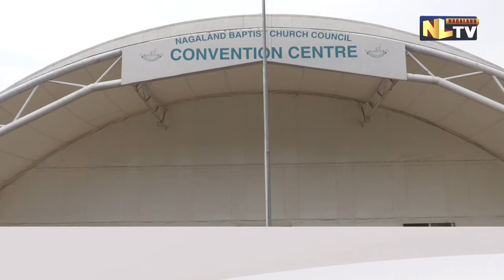NAGA TAILORING & ALLIED TRADE SHOW SET TO LAUNCH ON APRIL 12 AT NBCC CONVENTION CENTER HALL KHM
The two-day Naga Tailoring and Allied Trade Show is scheduled to kick off  on April 12, at the NBCC convention center Hall in Kohima. This biennial event aims to promote tailors, designers, and allied trades in Nagaland, aligning with the objectives of the Association of Naga Tailors (ANT). Their goal is to transform Nagas into manufacturers and exporters of ready-made garments by 2039, while also increasing the number of Naga tailors thousandfold by the same year. The event promises to be an important platform for fostering growth and innovation in Nagaland's fashion industry.